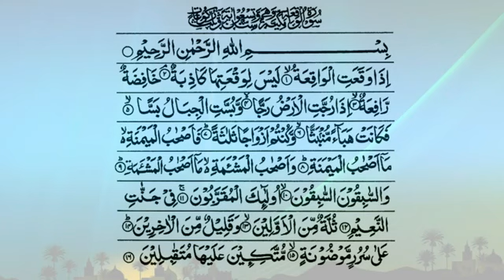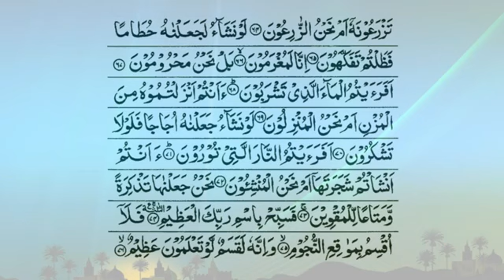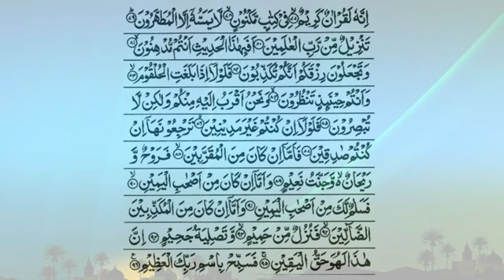Surah Waqiyah with urdu translation by Qari obaid ur rahman || surah Waqiyah urdu tarjuma